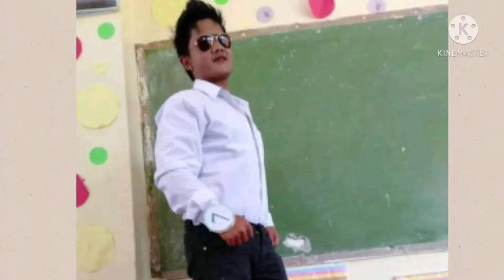My Family's Video 24 Grand Children and One Great Grand Child